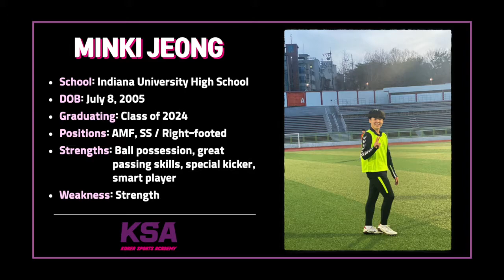[KSA] (Class of 2024) MINKI JEONG Highlight video